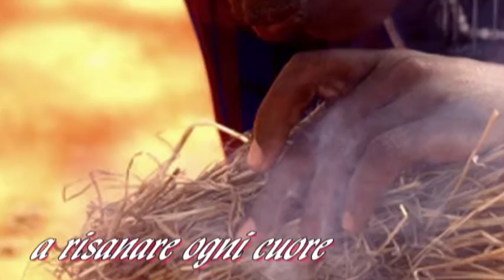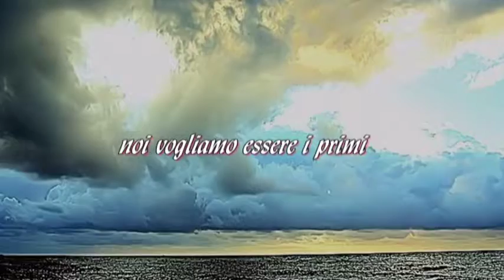pacem natale completo